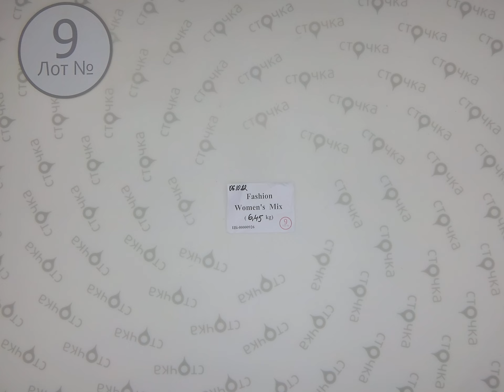Fashion Women's XXL mix 9,секонд хенд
Fashion Women's XXL mix(Лот №9)
Женский микс большие размеры (секонд хенд)
Страна: Германия
Демисезон
Цена за кг.: 11.2 евро
Цена за мешок: 72.24 евро
Вес мешка, кг.: 6.45